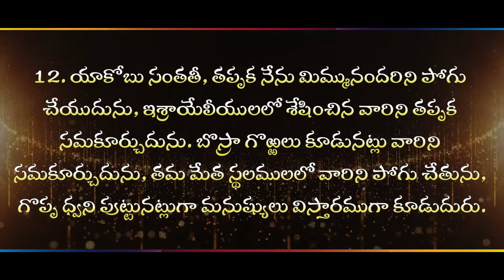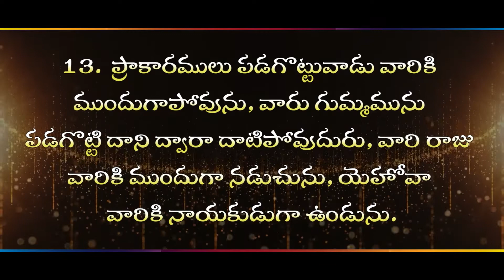నా రాజు నా ముందు వెళుతున్నాడు (12.07.22) by Dr.Esther Evangeline ll Zion Worship Centre